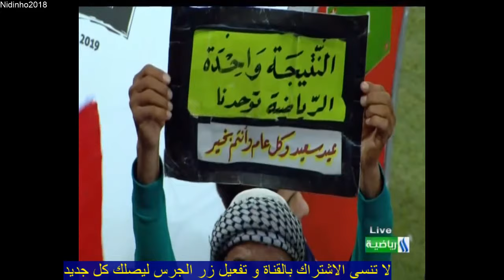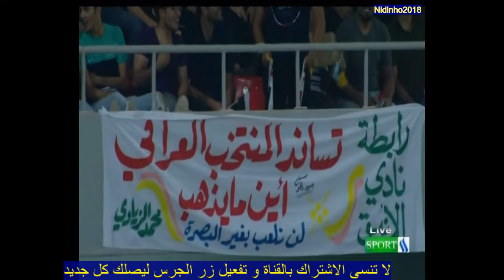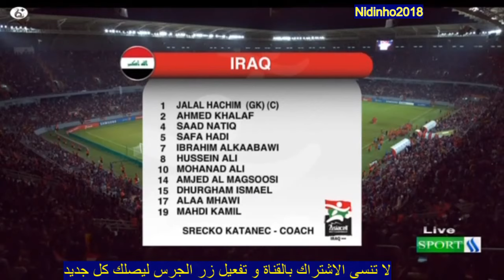Iraq VS Bahrain Final WAFF Championship 2019 0-1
We streaming free sport livestreams and trying to bring best TV services channels to you. So please always kindly give us engagement and keep in touch with us everywhen you want to watch sport lives.

We also update today football matches on: Calendar of Today Football Matches

Iraq VS Bahrain Final WAFF Championship 2019 Livestream
مباراة العراق و البحرين   البث المباشر النهائي | Iraq  VS Bahrain Final Live
Irak vs. Bahrain - LIVE STREAM :: Football (2019)